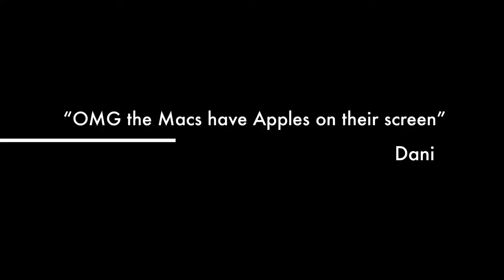Gately in Minecraft 2014 (HD Trailer)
Check out this trailer for an upcoming film Gately in Minecraft created by Gately GameLab, a program of the Middle School Partnership.